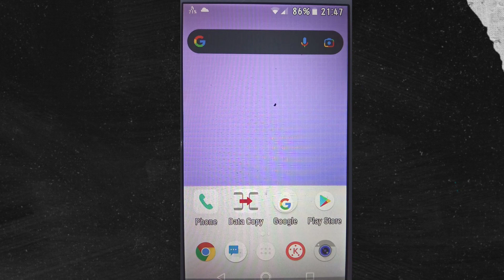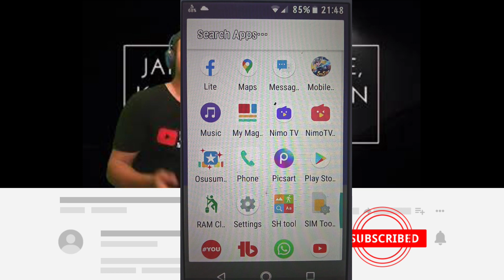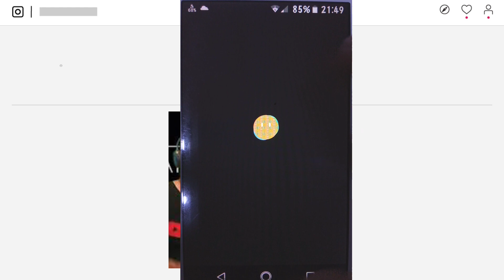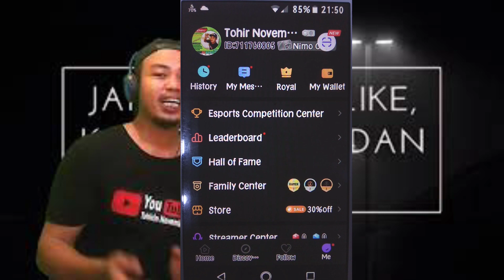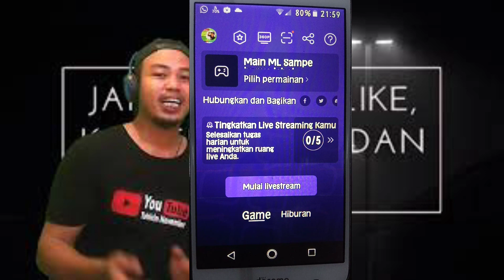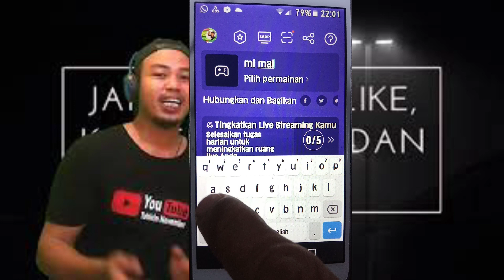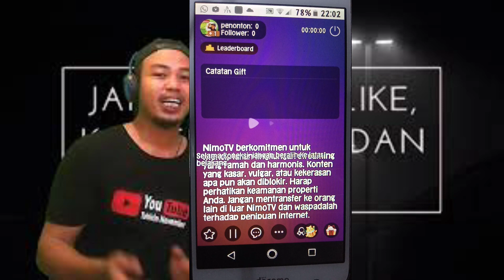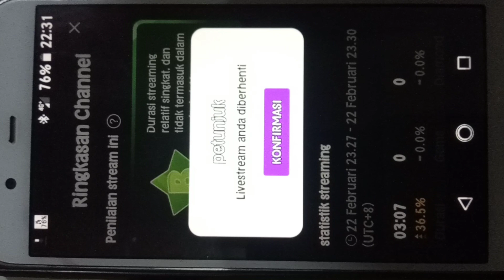CARA LIVE DI NIMO TV - DENGAN 1 Hp SAJA!!!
OK GUYS, di video ini Saya akan KASIH tutorial live streaming di Nimo dengan 1hp android, Buat Temen Temen silahkan toton Sampai selesai Agar kalian bisa live streaming game kesukaan kalian, karena di APLIKASI Nimo tv ini, banyak game game yang tentunya kalian suka,

Jangan lupa Tonton video lainnya

Cara live streaming di nimo tv Menggunakan HP Android,
tutorial live streaming nimo tv di hp,cara live streaming mobile legend,
cara live streaming ml,live streaming mobile legend tidak bisa,
cara live streaming di nimo tv,cara live di nimo tv 1 hp,
tutorial live nimo tv android,
tutorial live streaming di nimo tv,cara live streaming di nimo tv menggunakan 1 hp,
cara live streaming game mobile legend di nimo tv

Aplikasi Edite video
📌Kinemaster
📌 Thumbnail Picart.